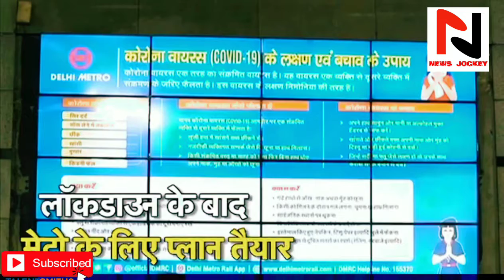मेट्रो खोलने की प्लानिंग इस तरह हो रही दिल्ली मैं।